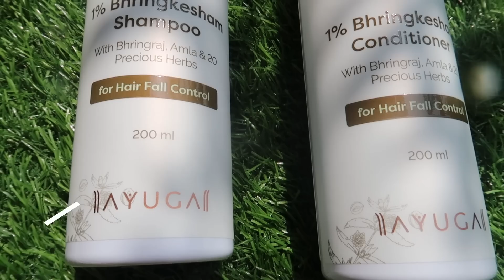Half Yearly Examor Result anibo jou / Kije bhoi bhoi bhab ata lagi thake / Diwalir dudinor agor Vlog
Hello guys , welcome to my Vlog . Its the result day of Haanhi . Half yearly examination was over and today was the result day . So we went to for that and while returning did little bit of Diwali shopping too . Hope you like today's Vlog.

Check Out This Bhringkesham Range by Ayuga here –